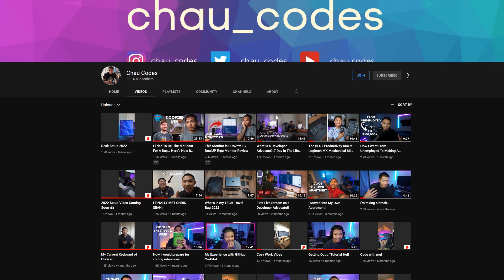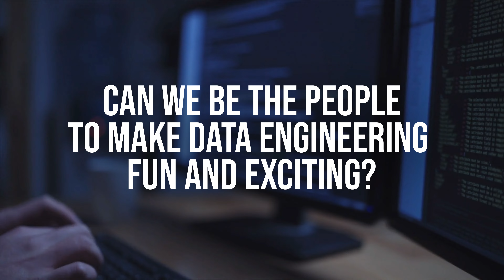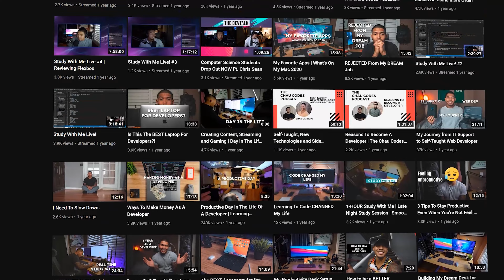I Don't Code Anymore..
It happened.. I don't code anymore! Or do I?

MY GEAR: